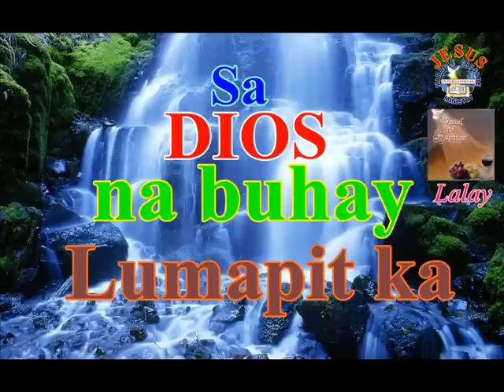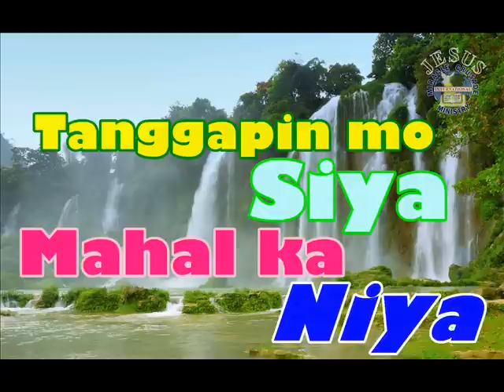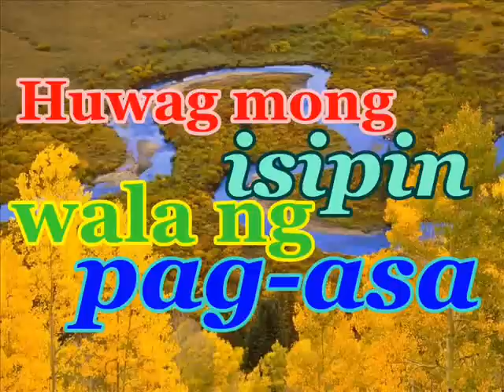SA DIOS NA BUHAY LUMAPIT KA - Lalay - JMCIM Music Ministry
Ang Papuring Awitin na ito ay pagmamay-ari ng PSALMS PRODUCTION/JMCIM MUSIC MINISTRY.
Mabibili ang buong kopya ng Album na ito tuwing ginaganap ang Araw na Pananambahan ng JESUS MIRACLE CRUSADE, Sisters Information Area.